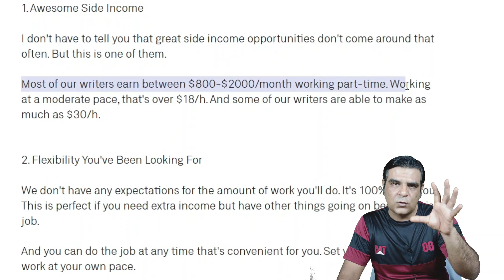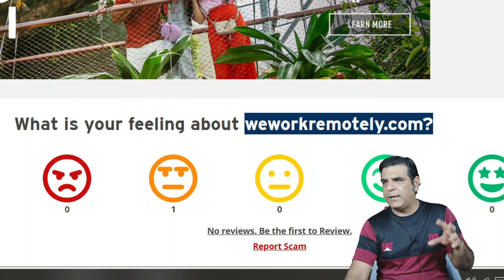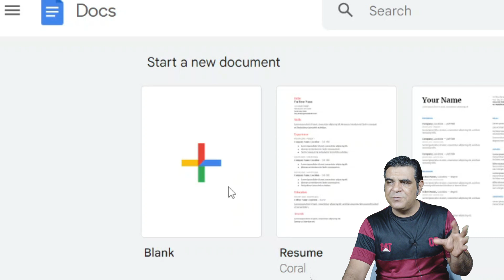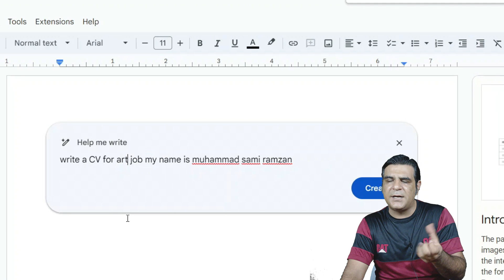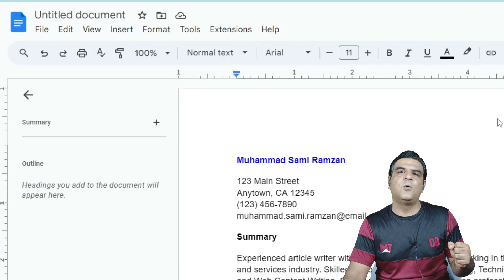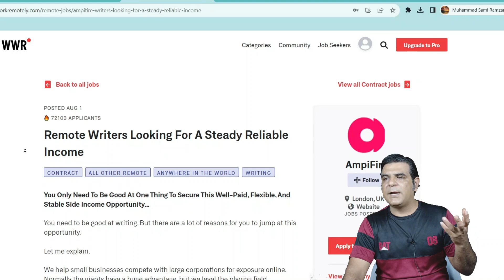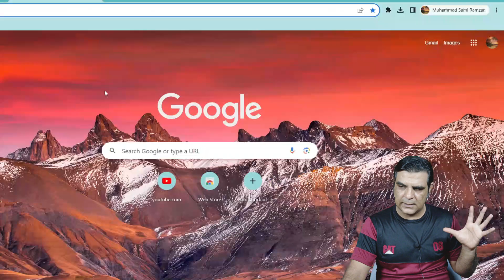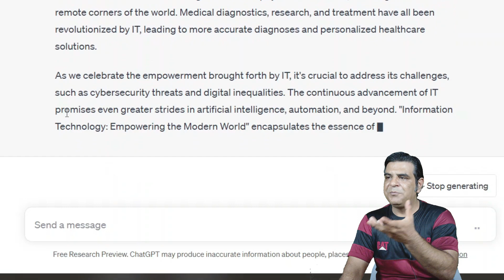Ai Online Typing Jobs At Home by writing Service | Make money online | We work remotely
//    //.This.\\    \\
              //    //       is      \\    \\
        Muhammad Sami Ramzan
        //     //   Welcome to  \\    \\
.//. //--THE RADIO TV --\\. \\.
GOOGLE DOCS Ai

About this video:
This video is about finding jobs remotely online and how to write an article with the help of Ai